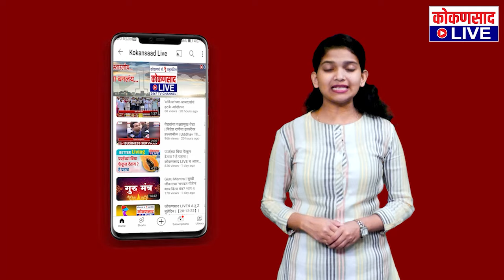विशाल परब यांचं चिमुकल्यांना खास गिफ्ट !